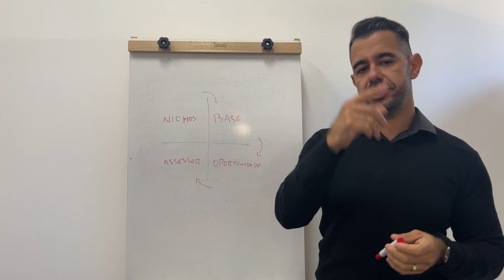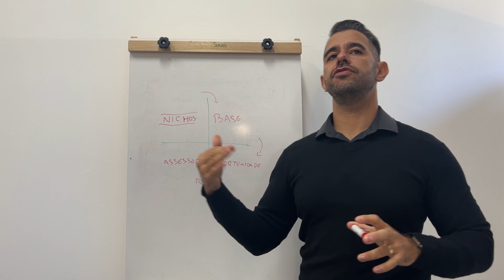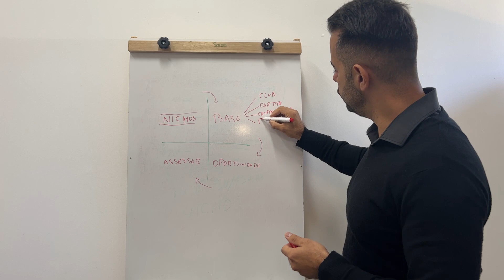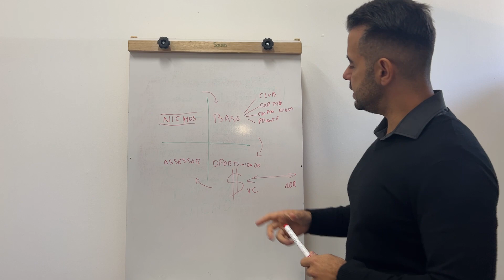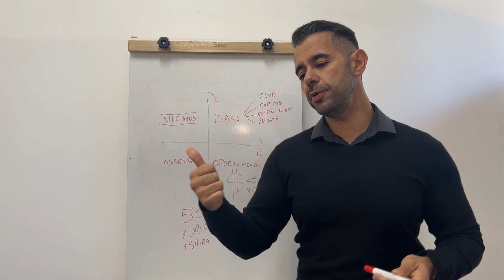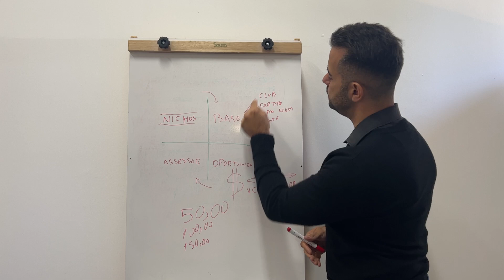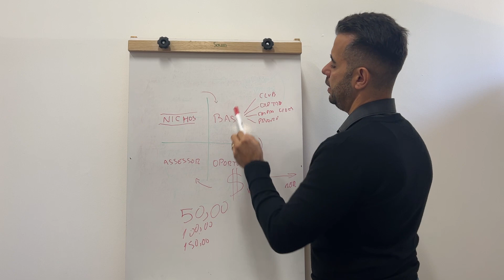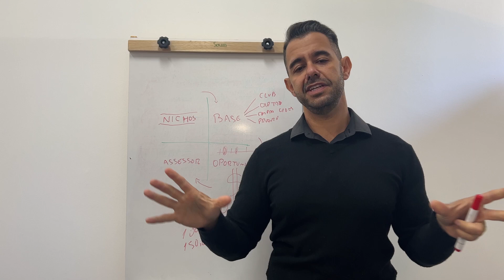O fluxo para COMEÇAR DO ZERO como consultor de MILHAS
Atue como Consultor de Milhas e lucre com 3 oportunidades de Mercado que você pode começar hoje.

Entre na formação de CONSULTOR DE MILHAS ao entrar no Milhas do Zero.

Você terá acesso a:

Plataforma de conteúdo com método
Grupo de Oportunidades e balcão de Milhas
Suporte individual comigo pelo Whatsapp
24 aulas ao vivo pelo zoom da formação Consultor de Milhas

Podendo pagar inclusive no Boleto ou Pix.